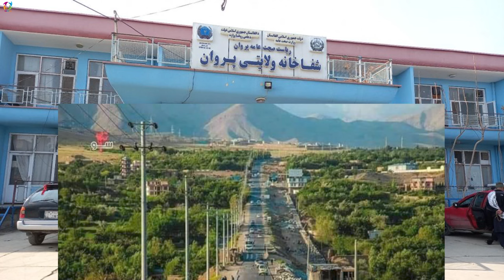عاجل شاهکاری های تازه احمد مسعود به مردم افغان